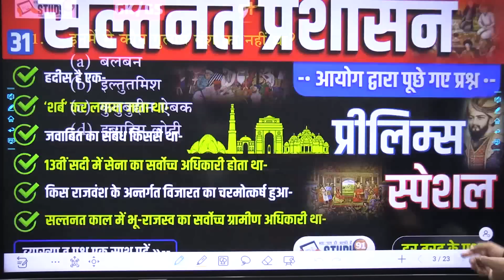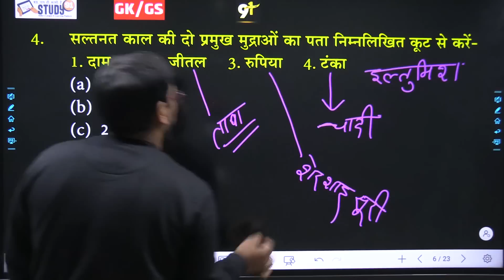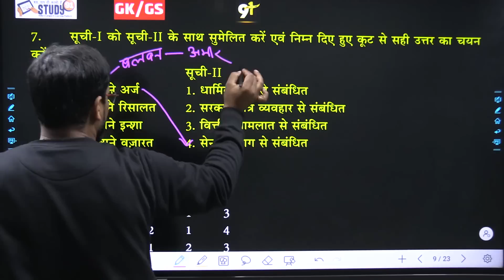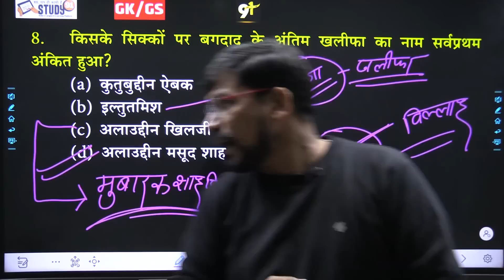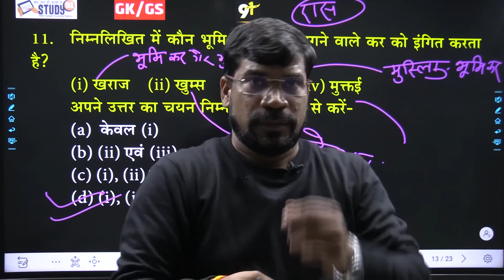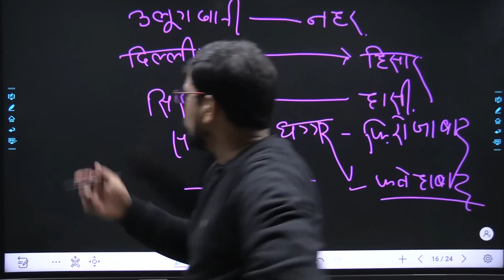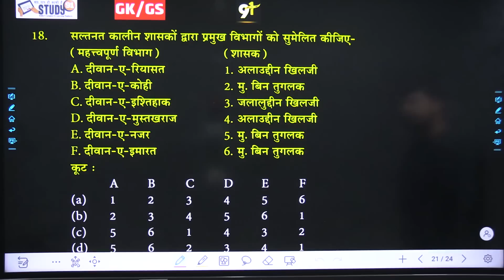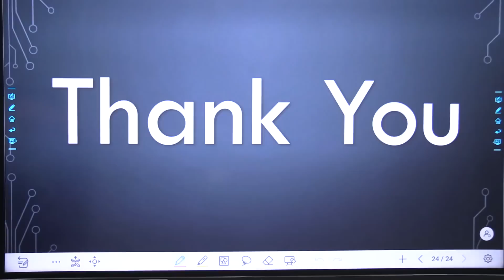31. सल्तनत प्रशासन | सल्तनत काल शब्दावली | Saltnat Kaal History | प्रशासन,स्थापत्य कला Study91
@STUDY91 31. सल्तनत प्रशासन | सल्तनत काल शब्दावली | Saltnat Kaal History | प्रशासन,स्थापत्य कला Study91